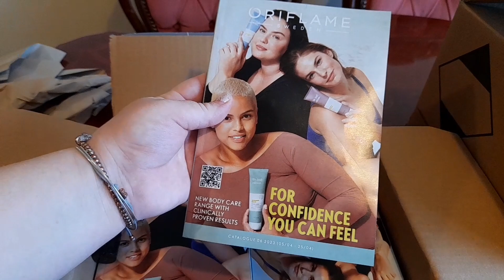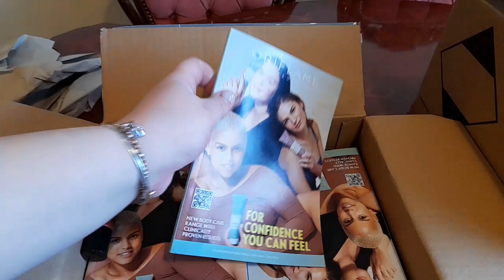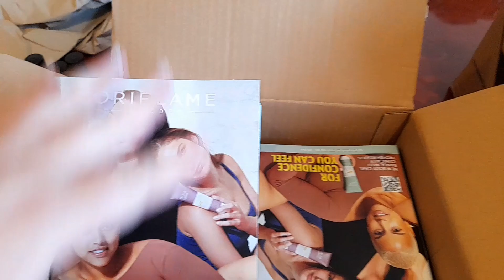UNBOXING DUO AVON+ORIFLAME - Aprilie 2023